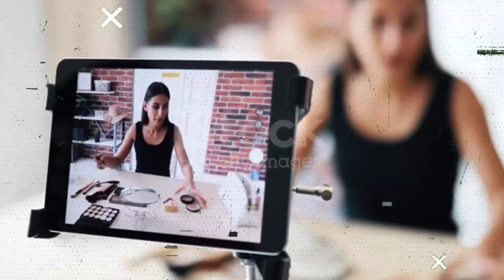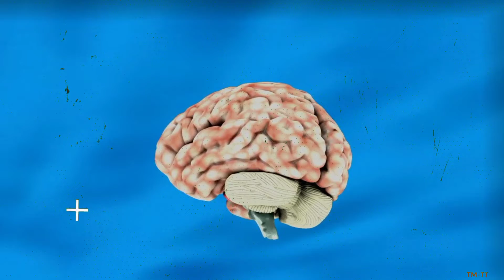Japan मे 4th Class तक बच्चों का कोई भी Paper नहीं होता है 20 most amazing facts